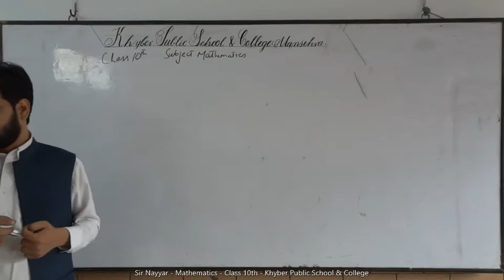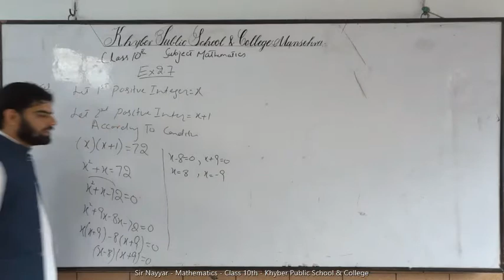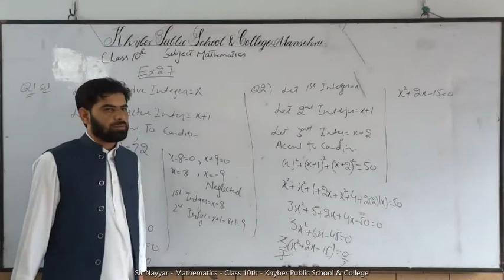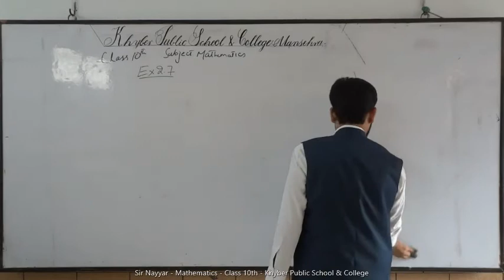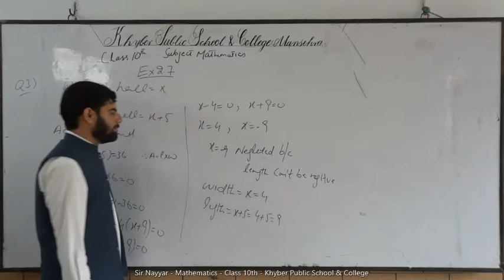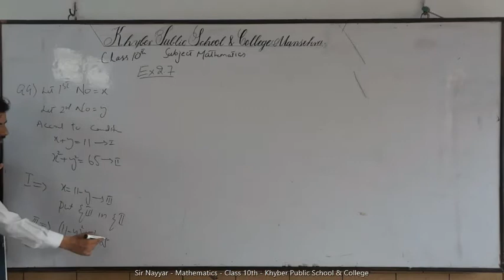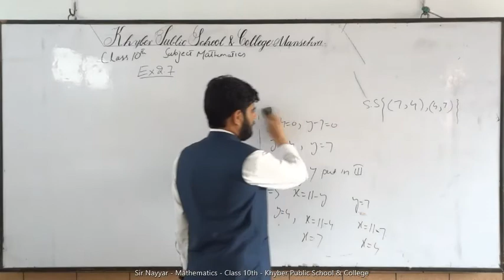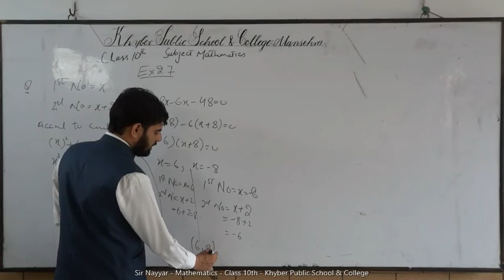Maths | Lecture 16 | Class 10th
Sir. Nayyar |